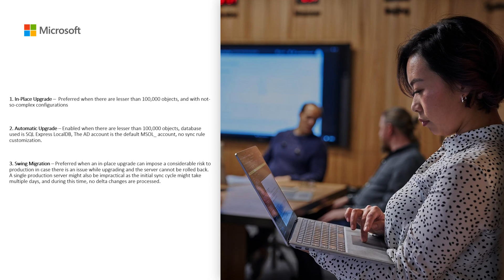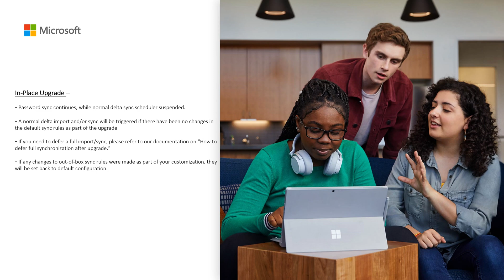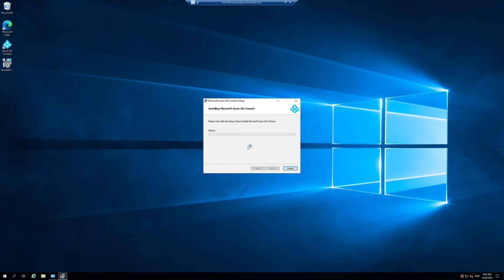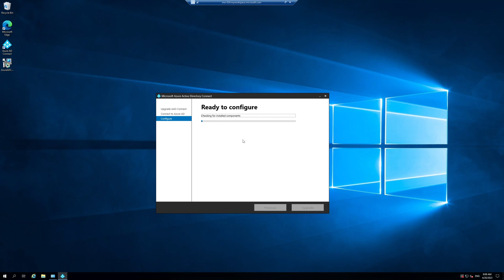How to perform an in-place upgrade for Microsoft Entra Connect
It's important to keep your Microsoft Entra Connect servers up to date to ensure it runs smoothly. In this video tutorial from Microsoft, you will receive an overview on how to perform an in-place upgrade for Microsoft Entra Connect. This method is preferred if you have a single server with less than 100,000 objects.